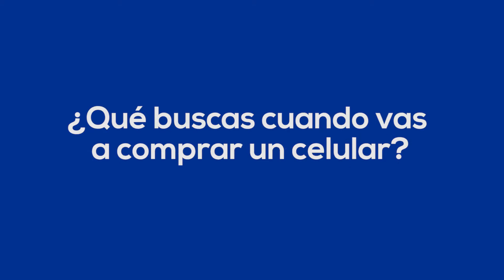Cuatro entusiastas nos contaron su experiencia con el Samsung Galaxy S9+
Más info